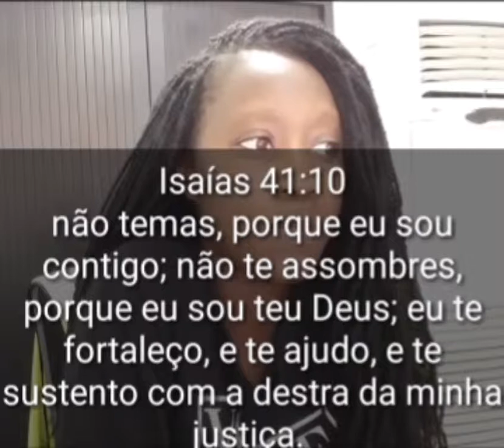tudo sobre tímidez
Olá pessoal
Timidez é um estado que a pessoa adapta quando esta numa situação de desconforto e inibição.
Sintomas da timidez
sintomas afetivos
. vergonha
. tristeza
. solidão
. depressão
. ansiedade.
. baixa auto-estima

sintomas fisiológicos mais observados são:
.  aumento do batimento cardíaco
. secura na boca
. tremedeira
. rubor
. transpiração excessiva
. gagueira.

Os sintomas comportamentais comumente encontrados são:
. inibição
. passividade
. evitação do contato visual
. baixo volume de voz
. reduzida expressão corporal
. apresentação de comportamentos nervosos.

ATITUDES DIANTE DA TIMIDEZ
A timidez não é um defeito e só precisa ser combatida quando traz prejuízos para a vida da pessoa. Quando nada é possível a uma pessoa, sua timidez é prejudicial e precisa ser enfrentada.

 Ajude-se a você mesmo
Se você é uma pessoa tímida, a primeira coisa que você faz é aceitar o fato. A partir daí, você será um participante ativo de sua timidez, freqüentando cursos ou lendo livros para o desenvolvimento da auto-confiança, trocando experiências com outras pessoas com a mesma dificuldade.

tarefas simples capazes de melhorar a convivência:

1. Procure dominar a ansiedade relaxe
2. Exponha-se, lenta e gradualmente a situações que normalmente geram ansiedade em você. Puxe conversa.
3. Encare as pessoas (conversando com o mais número delas possível, e não apenas com as que lhe deixam seguras).
4. Aprenda a receber e a fazer elogios.
5. Pare de esperar o pior.
6. Seja menos perfeccionista.
7. Conviva com a rejeição (mesmo porque muitas são imaginárias).
8. Encontre seu próprio estilo de ser (não o de outros).
10. Procure ajuda.

 Acredite que há uma vida melhor, possível, para os tímidos.
Ninguém precisa ser tímido a vida toda. Este traço da sua personalidade pode ser mudado. Tire partido da timidez; não deixe que ela tire partido de você.
Considere a afirmação bíblica:
 Deus não nos deu espírito de covardia, mas de poder, de amor e de equilíbrio (2 Timóteo 1.7).

É preciso vencer a timidez, temos que ser corajosos, pois o Senhor não nos deu espírito de covardia, e sim de equilíbrio, força e ação.
Isaías 41:10 – “Por isso não tema, pois estou com você; não tenha medo, pois sou o seu Deus. Eu o fortalecerei e o ajudarei; eu o segurarei com a minha mão direita vitoriosa”.
Deuteronômio 31:6 – “Sejam fortes e corajosos. Não tenham medo nem fiquem apavorados por causa delas, pois o Senhor, o seu Deus, vai com vocês; nunca os deixará, nunca os abandonará”.
Salmos 27:1 – “O Senhor é a minha luz e a minha salvação; de quem terei temor? O Senhor é o meu forte refúgio; de quem terei medo”?
Salmos 56:3 – “Mas eu, quando estiver com medo, confiarei em ti”.

beijinhos...